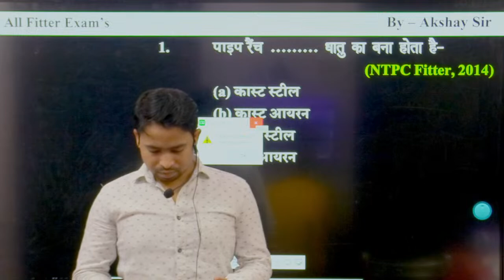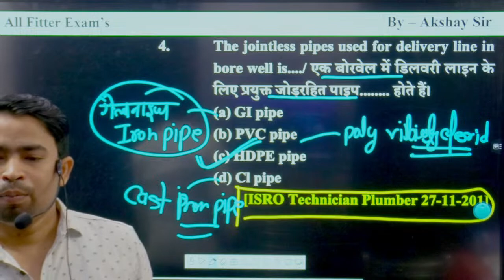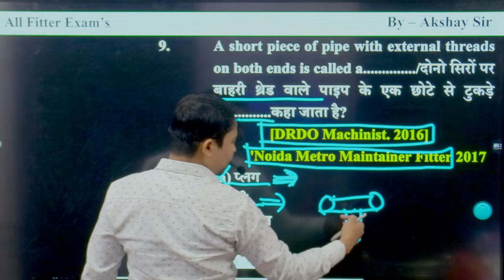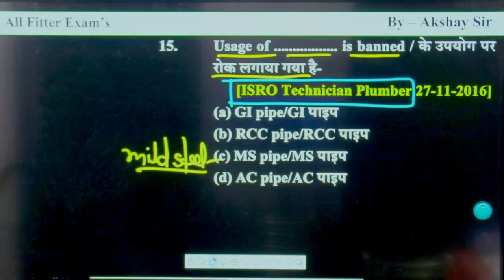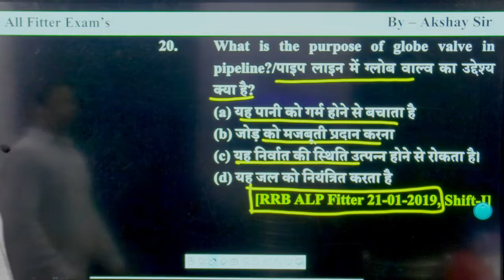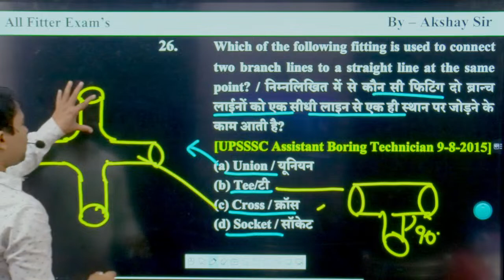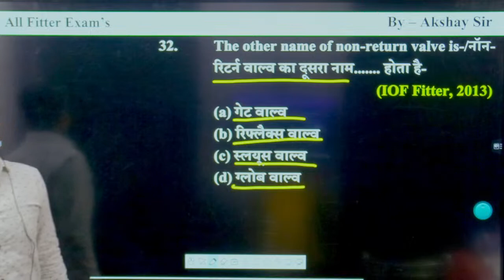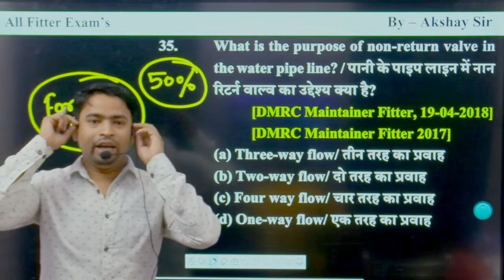Alp/tech cbt -2 , Pipe and pipe fitting PREVIOUS YEARS QUESTIONS [fitter] BY AKSHAY SIR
योग्यता सफलता दिलाती है लेकिन  चरित्र आपको आजीवन सफल बनाता है।।
वर्तमान में संचालित कोर्स * एक प्लेटफार्म पर सब कुछ और उत्तम से उत्तम ONLINE & OFFLINE COURSE
1 ELECTRICIAN TG2 ELECTRICAL DRDO PRACTICE BATCH FITTER TURNER WELDER # MACHINIST AUTOMOBILE मैकेनिकल के तीन धुरंधर द्वारा सुबह 8:00 से 11:00 यूट्यूब पर लाइव

2 🙏 UP POLICE (7 am to 11am ) & UPSSSC PET 4TO 8PM OFFLINE & ONLINE

3 🙏TG 2 # ELECTRICIAN BRAHMASTRA MORNING 7 TO 11 AM & EVENING 5 TO 9 PM

4 🙏 VDO SPECIAL INDIVIDUAL HINDI REASONING MATH FROM 11 TO 3 PM
OFFLINE & ONLINE

5🙏 MCQ &NUMERICAL  का भंडारा कोर्स ELECTRICIAN  STUDENT 6 TO 8:30 PM

6🙏 ITI ELECTRICIAN SEMESTER WISE CLASSES MORNING 10 TO 11 AM ONLINE YOUTUBE
 7 - CCC COURSE
8- TG2 STENO RO ARO COMPUTER COURSE  BY MAHESH SIR
डाउनलोड करें हमारा मोबाइल ऐप SRKT & PRATIGYA CLASSES   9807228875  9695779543

NEW MOB APP - 2250  रुपये से ज्यादा के फ्री नोट्स  !
NEW MOB APP  SRKT & PRATIGYA CLASSES
ONLINE COURSE SRKT ACADEMY(TECHNICAL & COMP ) & PRATIGYA CLASSES (ONEDAY EXAM)
👉👏FULL COURSE TG2 /ELECTRICIAN
यह कोर्स लाइव चल रहा है पूरे भारतवर्ष के सभी एग्जाम के लिएUPPCL ,RAJSTHAN TECHNICAL HELPER , METRO. ETC
👏COMPUTER COURSE
यह कोर्स लाइव चल रहा है पूरे भारतवर्ष के सभी एग्जाम के लिए TG2 ARO RO STENO HIGHCOURT ,UPSSSC JE EE CIVIL MECH COMPUTER COURSE..
👉👏NUMERICAL & MCQ  COURSE
1500 NUMERICAL +12000 MCQ
PRACTICE का टारगेट
यह कोर्स लाइव चल रहा है पूरे भारतवर्ष के सभी एग्जाम के लिए
TG2 RAJSTHAN TECHNICAL HELPER, METRO NFL UPL ALL EXAM
सभी लोग इसको ज्वाइन करो नये बच्चे पुराने बच्चे सभी

👉👏 FITTER COURSE 21-22
यह कोर्स लाइव चल रहा है पूरे भारतवर्ष के FITTER के सभी एग्जाम के लिए
👉👏  PRATIGYA CLASSES COURSE LIVE CLASS SRKT ACADEMY
(समस्त एकदिवसीय EXAM SI ,LEKHPAL ,RAILWAY ,TET, CTET ../TECHNICAL EXAM JE TG2 के नान टेक्नीकल PAPER के लिए)
हिंदी (22 -23) प्रतिज्ञा बैच
REASONING (22 -23) प्रतिज्ञा बैच
ENGLISH (22-23) प्रतिज्ञा बैच
MATHMATICS (22-23) प्रतिज्ञा बैच-
GENERAL SCIENCE (22-23) प्रतिज्ञा बैच -
GENERAL KNOWLEDGE (2021-22) प्रतिज्ञा बैच
HELP DESK NO 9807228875 morning 7 to 11 am